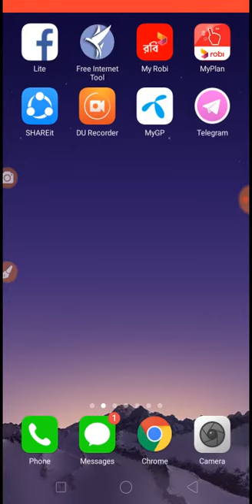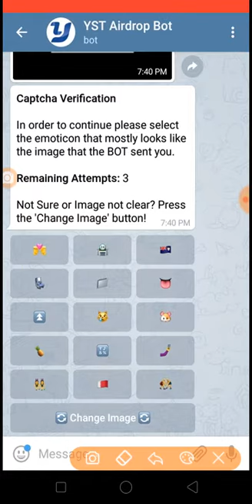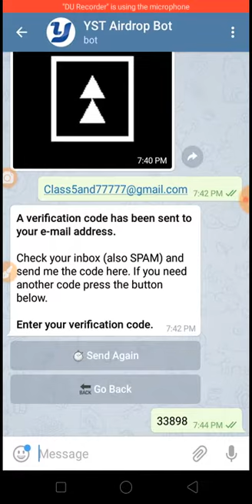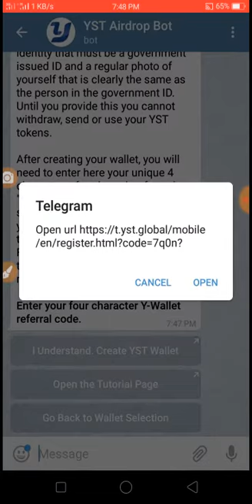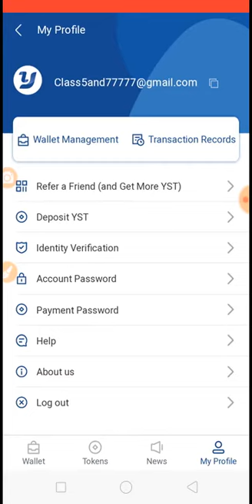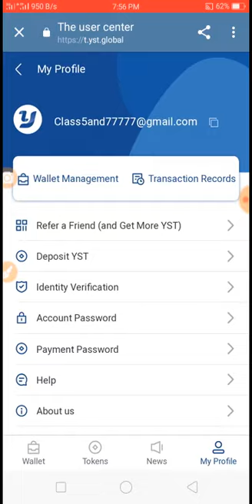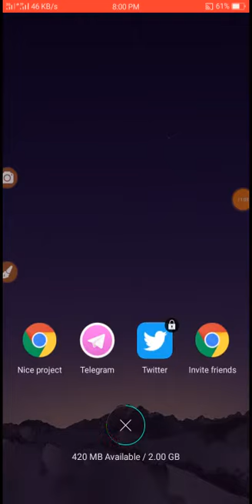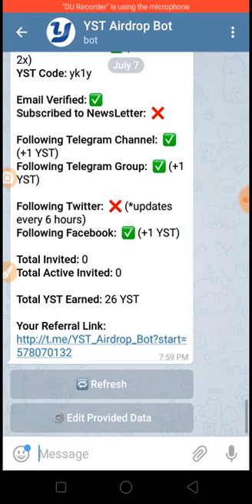মাত্র ১০ মিনিট কাজ করে ২৫০০ টাকা ইনকাম করুন পেমেন্ট সরাসরি বিকাশে পাবেন কেও মিস করবেন ন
site link